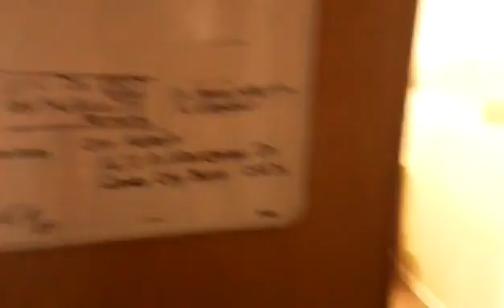Myrtle Beach TOUR!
Yep, its here! Well, more like, "I'M HERE!"

Hope you enjoyed! SLAP that like button if you did. It really helps! :D